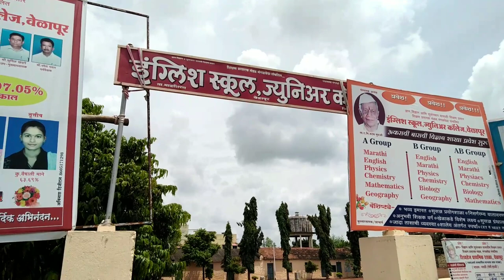माझी शाळा - इंग्लिश स्कूल वेळापूर तालुका माळशिरस जिल्हा सोलापूर